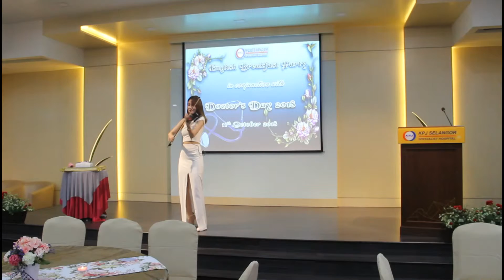Violinist Performance - KPJ Hospital - 11th September 2018